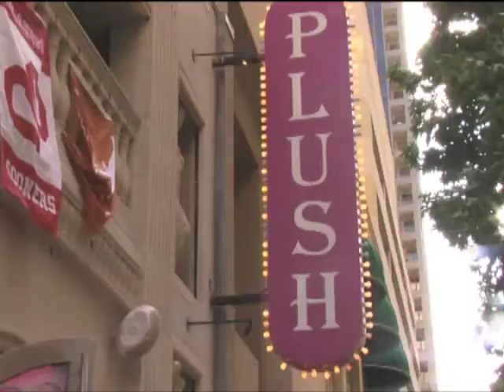Nic Harris Interview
Carolina Panthers Nic Harris gets personal with DIvaWhispers..see more of your favorite celebrities